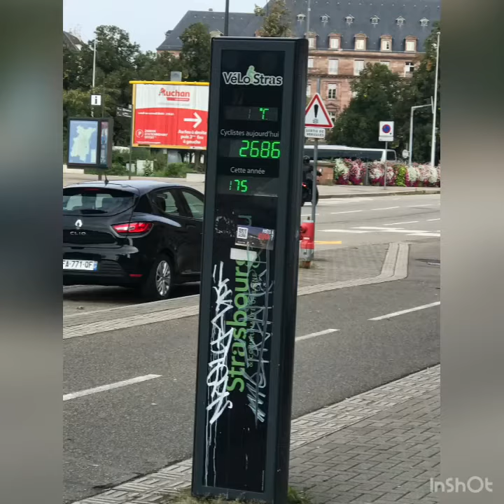Strasbourg, France - Bike Tour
Lynn joins the AmaWaterways bike tour of Strasbourg. Sites include: Old town, the cathedral, Parc de l'Orangerie, the European Union headquarters campus and the new Russian Orthodox church.

Travel Leaders of SE Wisconsin is independently owned and operated by Journeys Travel Group Inc. Founded in 1976, Travel Leaders has been assisting travelers from SE-Wisconsin and all over the U.S. with their vacation, business and group travel needs. We collaborate with you to create your ideal travel experience leveraging our expertise, industry relationships, exclusive offers and amenities. We live and love travel and, would love to help you TravelBetter.